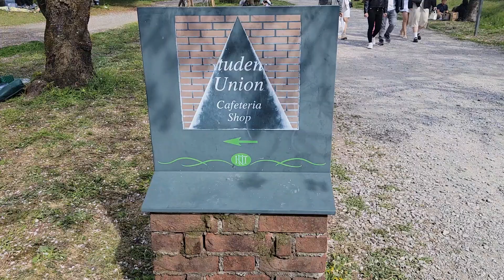4月2日#桜並木#桜#桜吹雪#葉桜#癒し 桜を見に行って癒されてきました。皆さんにも素敵な桜をお裾分け 撮影技術は無いので大目にみてくだされば、と思います。